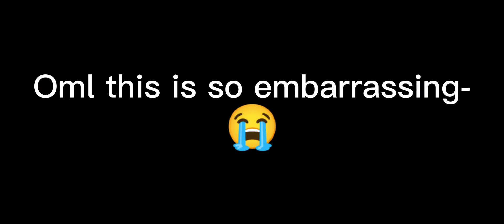Playing Akademi Online With Stacey (Also with my voice..)